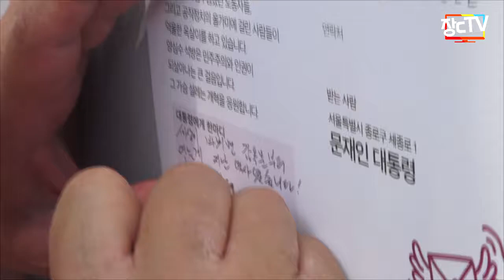양심수 가족들의 항의서한 전달, 문재인정부는 이렇게 취급했다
양심순없는 나라로 - 동행 5일차 청와대 행진